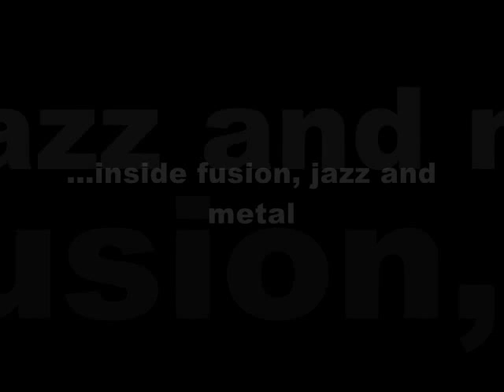Renaud Louis-Servais Group "Iluna" Album (promotional video)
Renaud Louis-Servais is a french fusion guitarist/composer playing TOM ANDERSON guitars, LANEY amps, SAVAREZ strings and TWO NOTES AUDIO amp simulators.